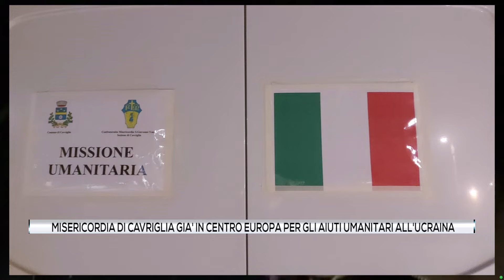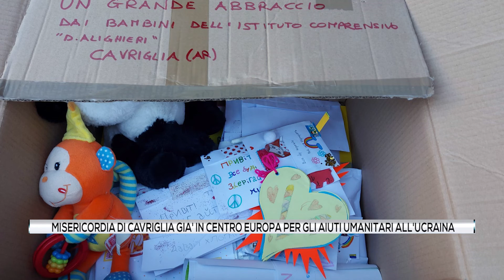Misericordia di Cavriglia già in centro Europa per gli aiuti umanitari all'Ucraina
Sono partiti giovedì portando in Polonia viveri, vestiti e tanto altro.